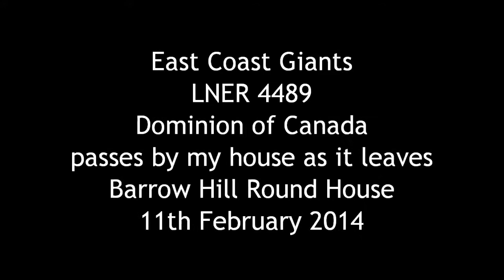DOMINION of CANADA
The East Coast Giants were on display at Barrow Round House - February 2014
Here we see LNER 4489 leaving Barrow Hill, Chesterfield - on it's way back to Canada